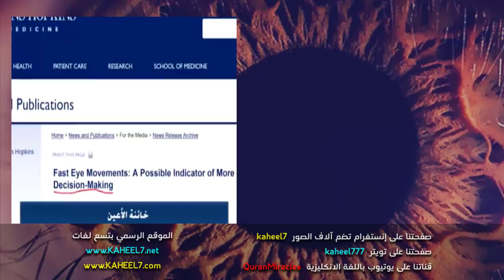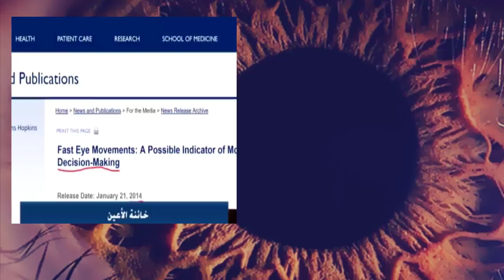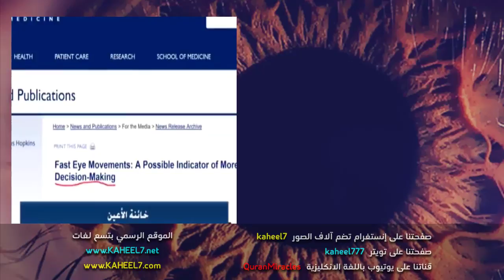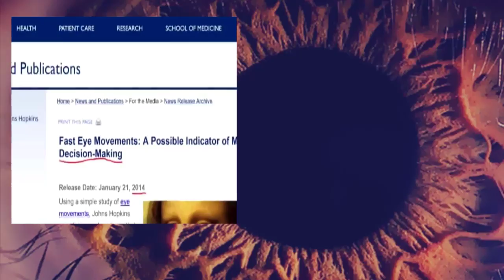معنى يعلم خائنة الأعين وما تخفي الصدور | عبدالدائم الكحيل